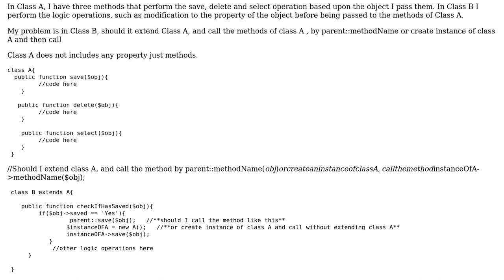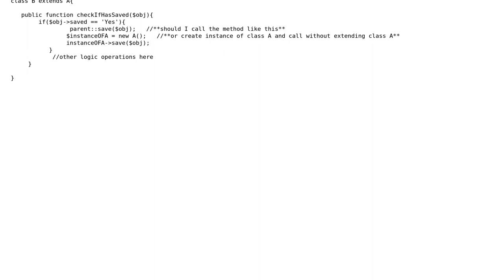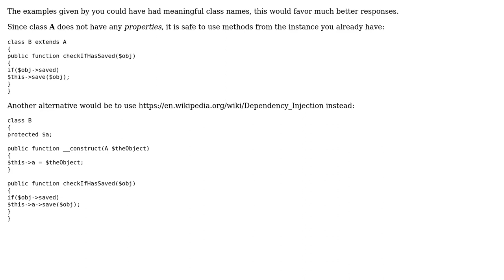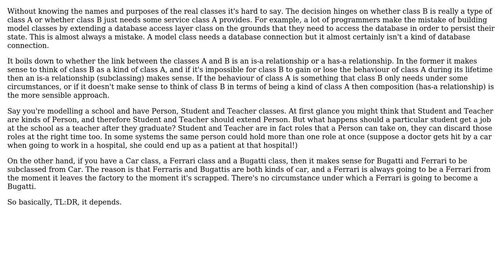Software Engineering: should I extend or create instance of the class (3 Solutions!!)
Software Engineering: should I extend or create instance of the class

With thanks & praise to God, and with thanks to the many people who have made this project possible! | Content (except music & images) licensed under CC BY-SA | Music | Images & others | With thanks to user meWantToLearn user Martijn Pieters user GordonM user gnat user Augusto Pascutti user AlexanderBrevig and the Stack Exchange Network Trademarks are property of their respective owners. You are responsible for your own actions.